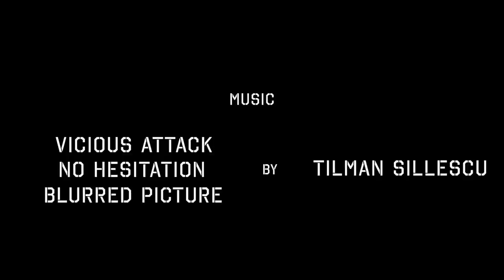AWARD WINNING SCI-FI SHORT | THE COLLECTOR | 2021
This is a short movie filmed in only 4 hours in Reunion Island, where I'm from. The landscaping is so incredible that I always wanted to do something with it. The post production took a little longer than that but it was just so much fun to make it, and like always, I learned so much form it!

And It won 4 awards for Best Director, Best Sci-fi, Best Short and Best Vfx.